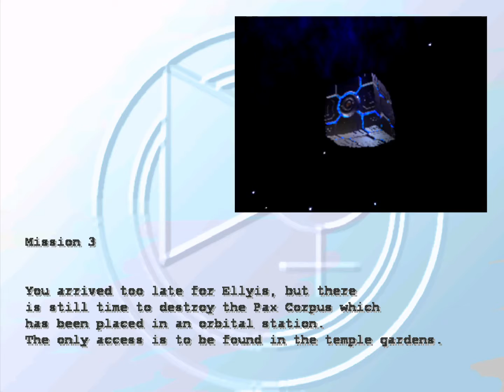PC - Pax Corpus - Mission 3 - The Temple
Everytime you fire, you'll be instantly hit by the flying alien thing that Sean Seanson mentioned about in his video about Pax Corpus, rather than wait to be hit after firing as was the case in the PlayStation version. The start screen really does say that "All firing is severely reprimanded". I should have just read it darn!

And since you cannot really fire your weapon without getting hit in the PC version, you'll basically just have to outrun whoever is blocking your path until you reach the garden and battle against the guard who's taken down after some shots and get an access key to get inside Lunar Base IV.

Also in contrary to the PlayStation version, notice that there are no stars or other stellar elements in the sky above you. The sky is completely black in the PC version.